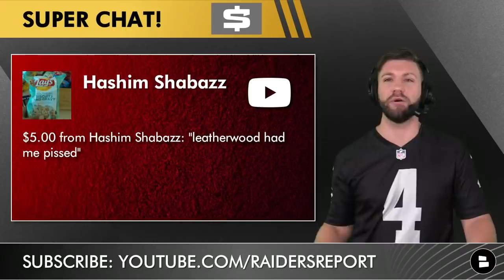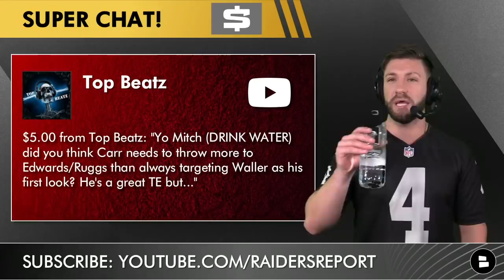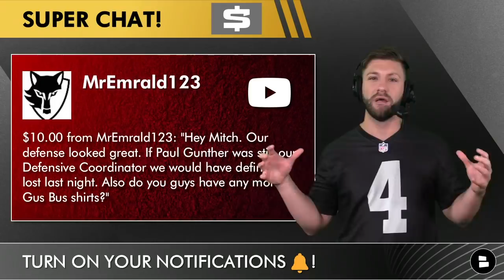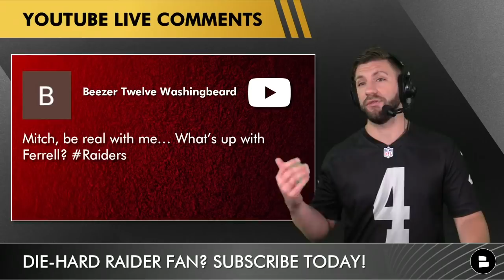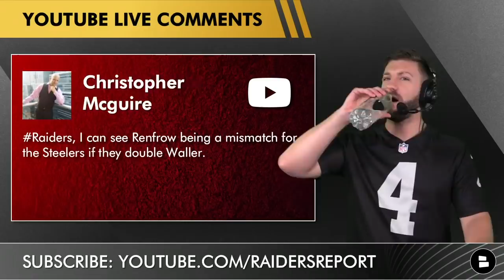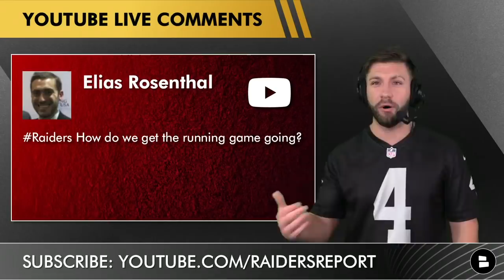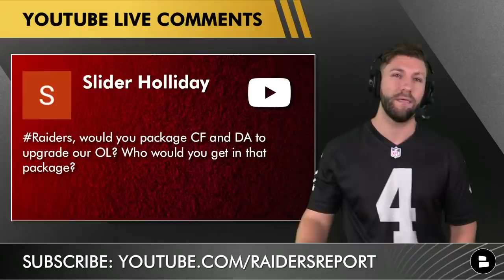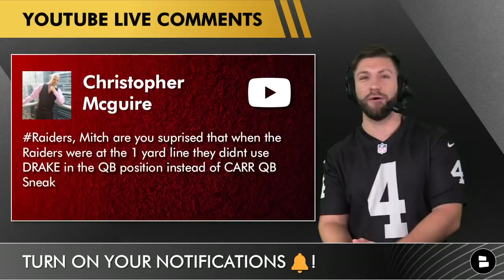Raiders Rumors Mailbag + Analysis On LB Group Ft. K.J. Wright & NFL Week 2 Preview vs. Steelers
Raiders rumors mailbag with extra analysis on the Raiders LB featuring K.J. Wright, Cory Littleton, Nick Kwaitkoski, and Denzel Perryman. in a 4 flavor variety pack featuring: Cocoa, Fruity, Frosted, and Peanut Butter. Plus the Raiders Week 2 brief preview against the Steelers.

Todays Rumors Mailbag questions:
- Derek Carr, Nate Hobbs, K.J. Wright & Jonathan Abrams Grades
- Trade Clelin Ferrell
- Sign Larry Warford?
- Hunter Renfrow breakout?
- How to Improve the running game
- Is Derek Carr elite?
- Update on Deablo ?
- HaHa Clinton-Dix signing
- Trade Clelin Ferrell and Damon Arnette?
- Week 1 Recap
- Ranking the Raiders defense
- Week 2 Predictions
- Cut Willie Snead?
- Raiders Week 1 winners
- Raiders free agency rumors

Derek Carr led the Raiders to an all-time comeback win in Week 1 vs. the Ravens. Hunter Renfrow played a key role in the Raiders win. Raiders Report host Mitchell Renz unpacks this Raiders mailbag following their Week 1 win. What were some of the Raiders defensive highlights from Week 1? Raiders Steelers Week 2 Predictions also included in today’s video! Get the latest Raiders news and rumors including trade rumors and free agency.

Have more questions for Mitchell Renz? Ask him on social media!